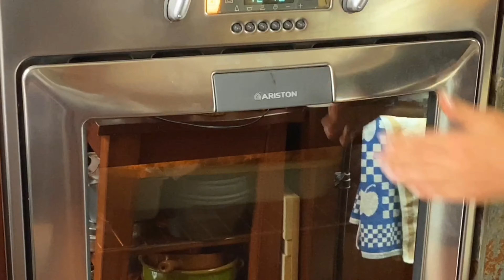Crumble de Maçã com Rum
Este é o melhor crumble de sempre com um leve travo a rum e o equilíbrio perfeito entre a doçura e a acidez das maçãs reinetas.